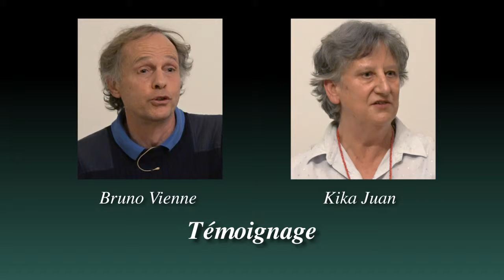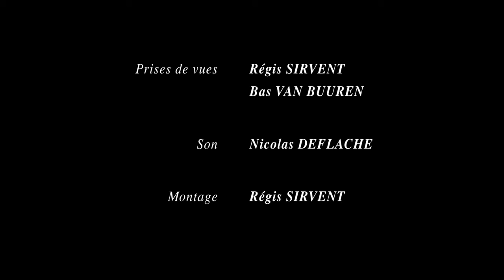Centenaire d'Itsuo Tsuda Temoignages #1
Kika Juan et Bruno Vienne partagent avec nous leurs parcours avec Itsuo Tsuda.